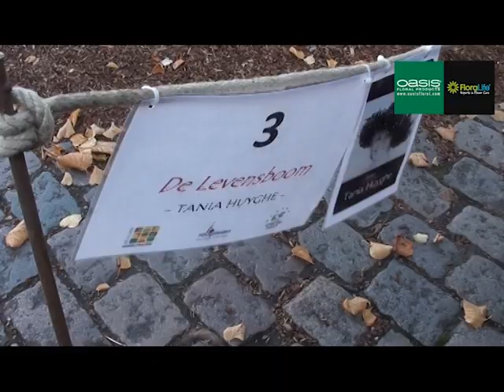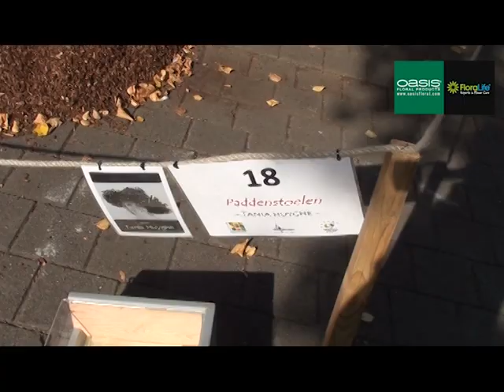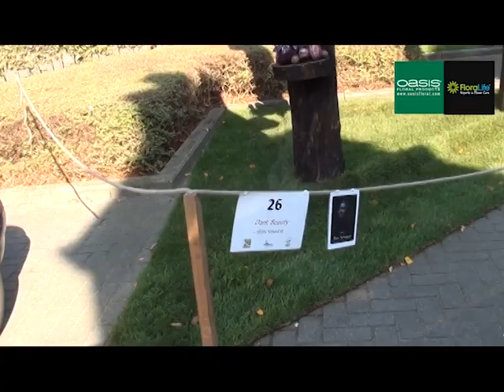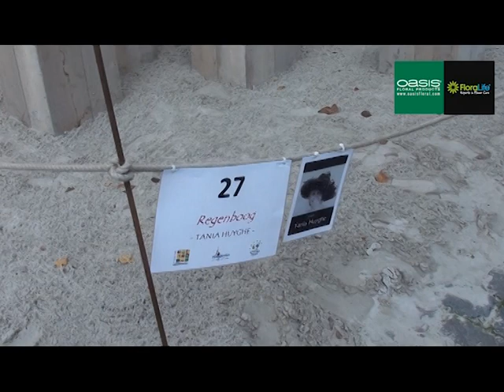Hoogstraten in groenten en fruit 2015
Hoogstraten in groenten en fruit door TOM DE HOUWER, TANIA HUYGHE en STIJN SIMAEYS